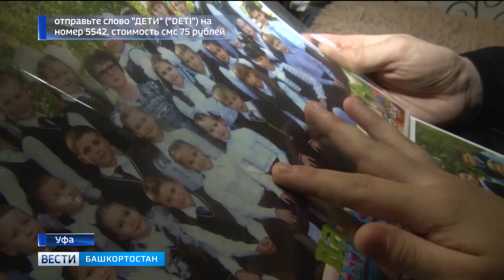Кира Тигина, 11 лет, синдром Шерешевского – Тернера (генетическая аномальная низкорослость)